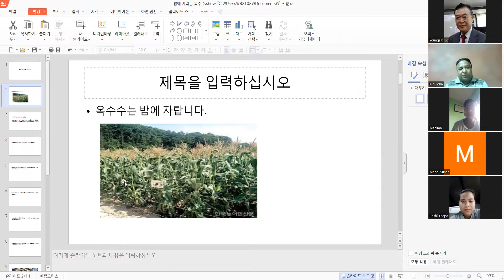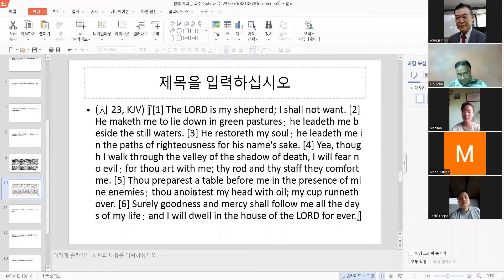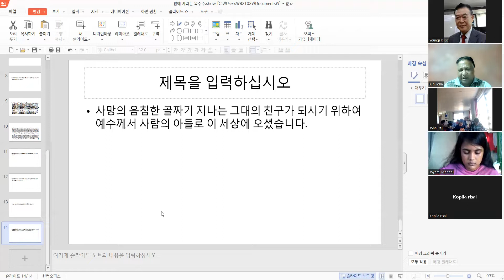네팔방글라바이블미팅 밤에 자라는 옥수수(산수유 고영식)